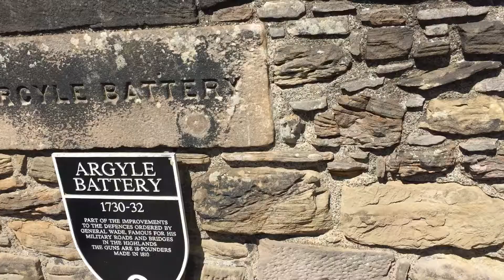2018 Looking over Edinburgh Castle Wall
2018 Edinburgh Castle